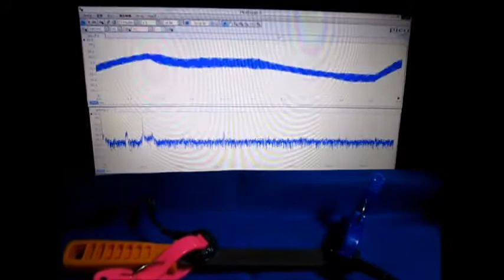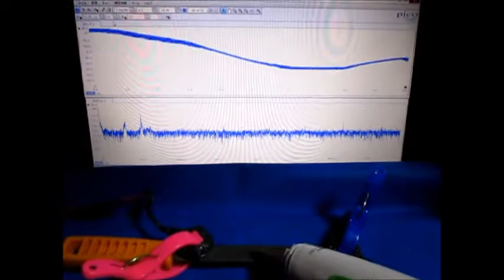音と超音波の組み合わせによる、超音波システム ultrasonic-labo